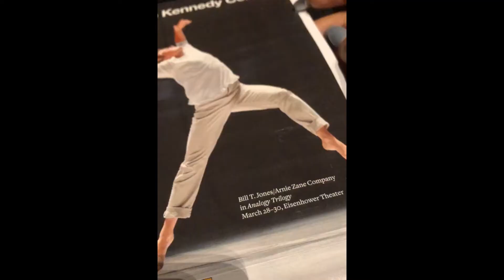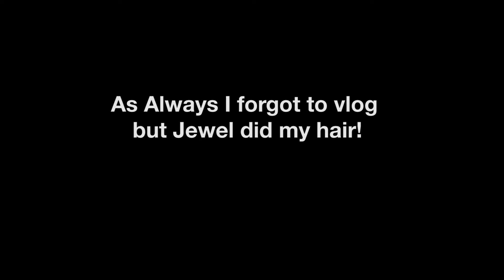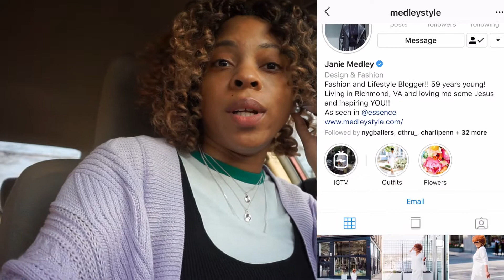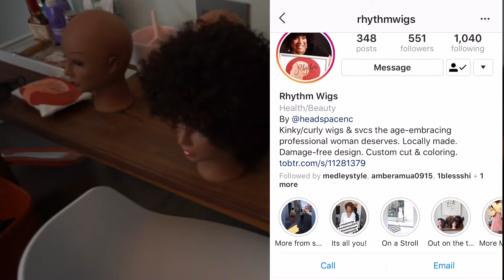Vlog 10: Modeling for a Fashion Blog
Hey ya'll!!

In this vlog my nephew turns 18, I attend a dance performance and my first Aerial class, Also my aunt asked me to model for her fashion blog.